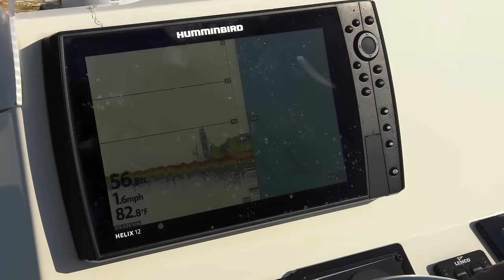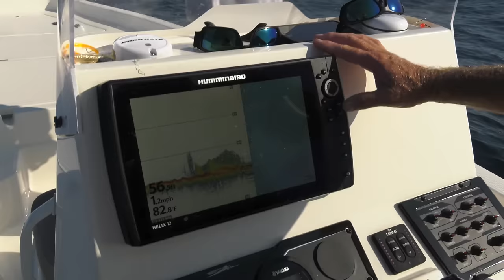Port Canaveral Offshore Fishing for Red Snapper Jack and Margate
Family Ties - Capt Blair Wiggins is fishing for red snapper, jack crevalle and margate off Port Canaveral Florida with Capt Justin Ross.

▬▬▬▬ YouTube Chapters ▬▬▬▬

00:00 - Introduction / Cast Net Bait
04:20 - Margate Madness
08:08 - Jack Crevalle
13:13 - Healthy Red Snapper